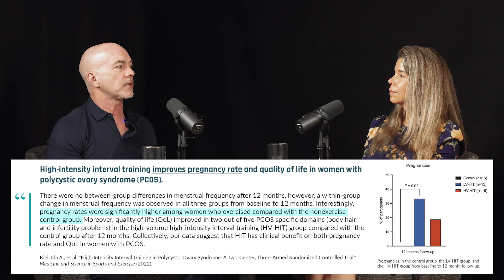Is high-intensity interval training different for women? | Dr. Martin Gibala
Exercise response can vary between sexes, with elements like menstrual cycles adding another layer of complexity. While research gaps exist, for example, concerning elevated cortisol levels during exercise, such levels don't appear to chronically elevate to harmful extents. The numerous benefits of High-Intensity Interval Training (HIIT), from cardiorespiratory to cognitive improvements, suggest its wide-ranging advantages.

However, while biological differences between sexes may exist regarding exercise outcomes, individual variations often have a greater impact. In this clip, Dr. Martin Gibala delves into the nuances of sex-based differences in exercise response and their implications for individual outcomes.

Interview published on Sep 19, 2023